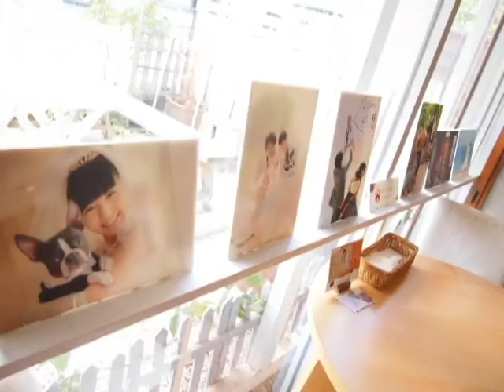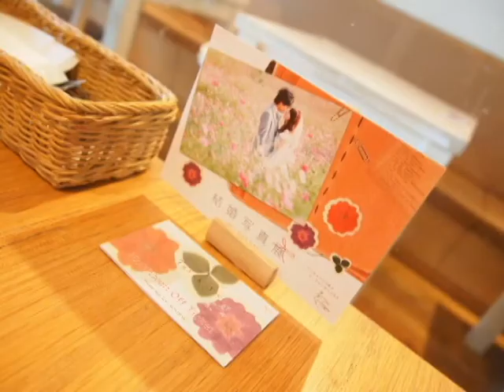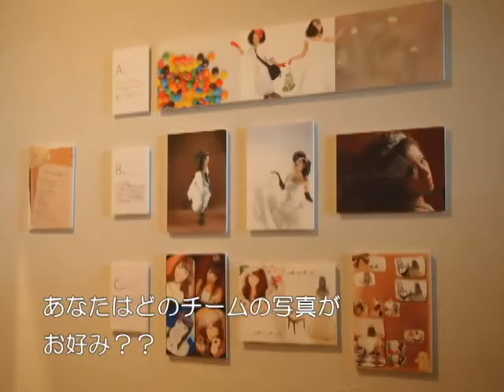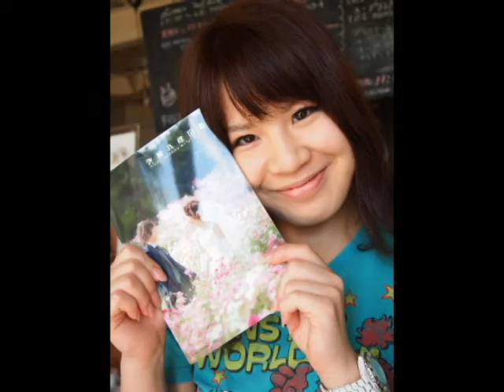Enchante結婚写真展2011 ロトリー編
茨城県ひたちなか市にあるブライダル複合施設アンシャンテ。
このアンシャンテが5周年を記念して「結婚写真展」を
6月から7月にかけて、ひたちなか市・水戸市・つくば市と開催。
その水戸地区の展示場所の１つ「カフェ・ド・ロトリー」さんでの
写真展の様子です☆
姉妹店である我がウェディングセレクトショップ水戸のメンバーが
担当し、気合いの入ったものになってます。

後日、もう1つの「ラミ・ドュ・アクシーヌ編」も
アップしま～す☆

こう、ご期待！！

〒310-0836
茨城県水戸市元吉田町313-1
ウエセレスタッフ「ウエセレンジャーブログ」
Twitterアカウント＠wssmmito